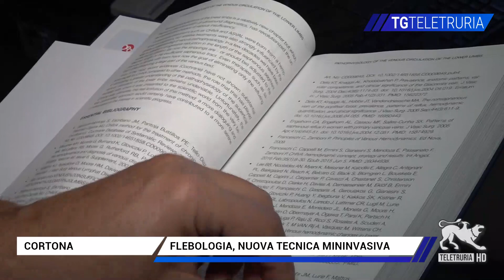Flebologia, nuova tecnica mininvasiva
Nuova tecnica mininvasiva per le patologie venose effettuata all'ospedale della Fratta dal chirurgo generale e flebologo Gaspare Andrea Gerardi. Con l'impiego di colle si salvano le vene e il paziente torna a casa in mezz'ora.